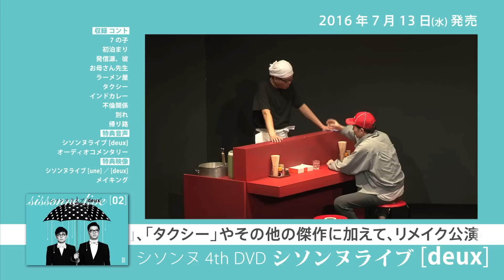【PV】シソンヌライブ [deux]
第2回公演、シソンヌライブ [deux] のプロモーションビデオ

‹収録内容›

7の子
初泊まり
発信源、彼
お母さん先生
ラーメン屋
タクシー
インドカレー
不倫関係
別れ
帰り路

‹特典音声›

「シソンヌライブ[deux]」オーディオコメンタリー

‹特典映像›

シソンヌライブ[une]／[deux]メイキング映像